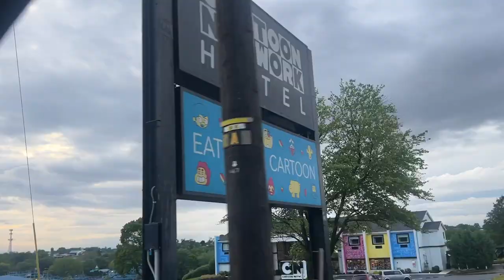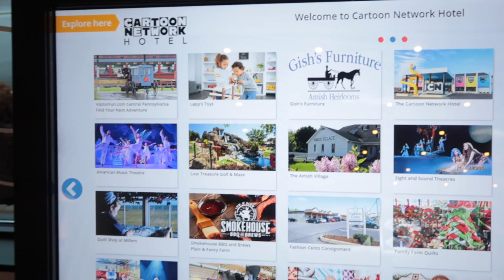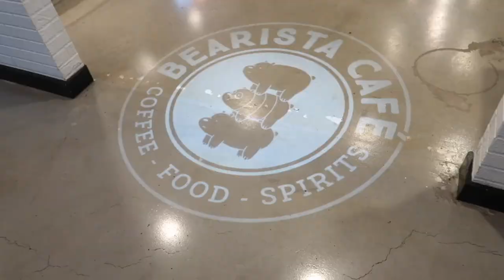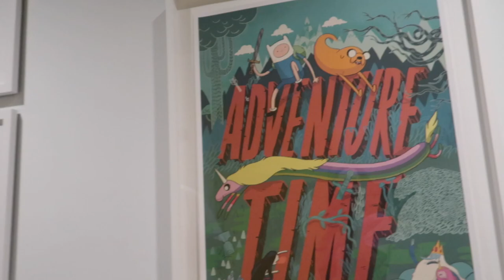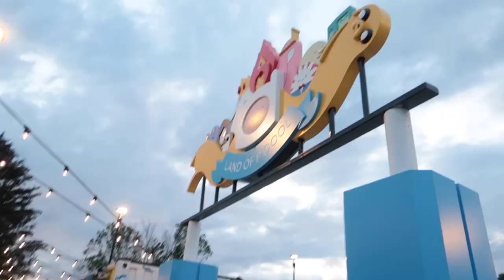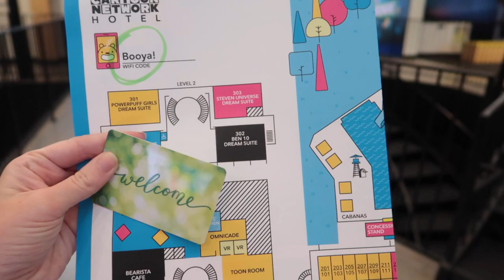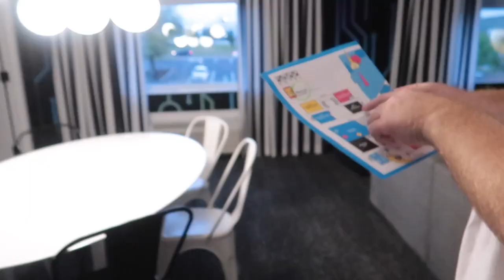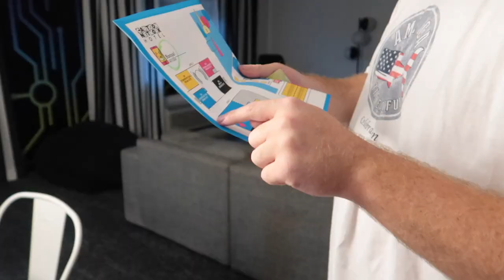Cartoon Network Hotel Full Tour 2023 | Ben 10 Suite Tour | Places to stay in Lancaster PA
During my trip back to my hometown of Lancaster County PA we stopped by the Cartoon Network Hotel located right next to Dutch Wonderland amusement park. This was my first visit here and I was excited to film a Cartoon Network hotel tour around the property. We checked out their main lobby, gift shop, main restaurant, coffee shop, bar, arcade and even the pool areas. The staff were all incredible friendly and they were so kind to give us the oppertunity to do a room tour of one of the cartoon network hotel suites
The Cartoon Network hotel has 4 suites the Powerpuff Girls Dream Suite - the Steven Universe Dream Suite - The Adventure Time Dream Suite and finally the Ben 10 Dream Suite which we got to tour. I highly recommend this hotel as a great place for families to stay when visiting Lancaster Pennsylvania

God Bless!
- Magical Meg